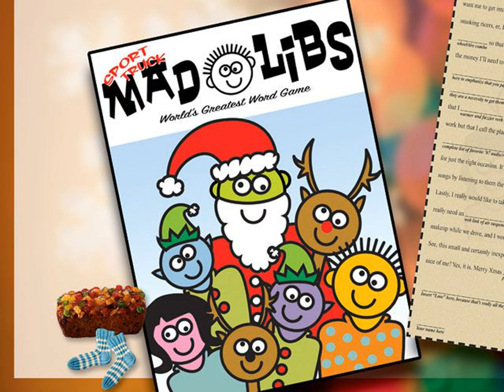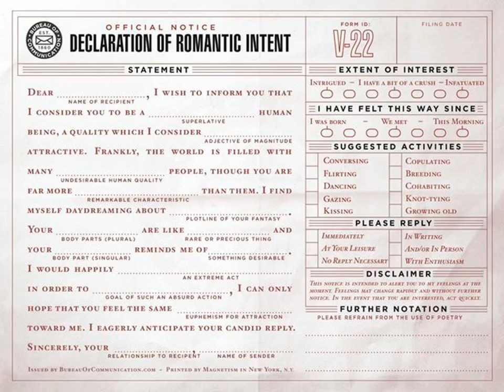Top 20 Popular Photo Mad Libs